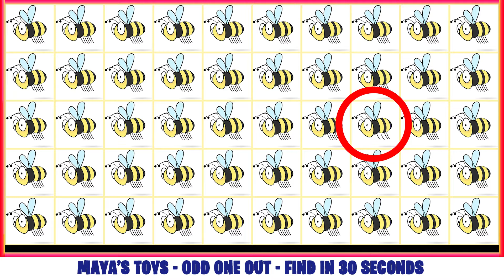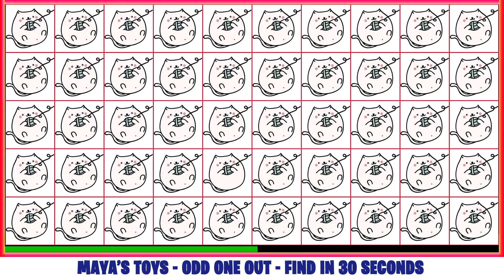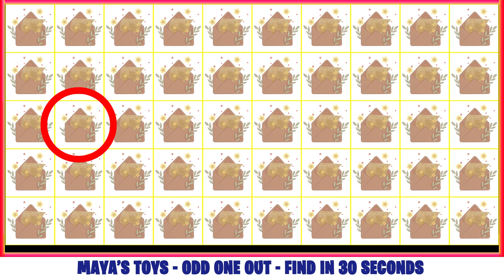Odd One Out - Can You Find The Odd One? puzzle kidspuzzlevideos oddoneout part 3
Welcome to Maya's Toys

In this video, can you spot the odd one out in each photo

You have 30 seconds to find them

Pause the video if you need more time

Level: Medium